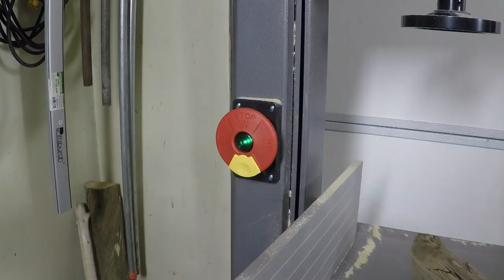DIY Hybrid Resin & Driftwood Lamp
Resin and driftwood lamp made from a artful piece of an aromatic cedar driftwood and sectioned with clear casting resin.